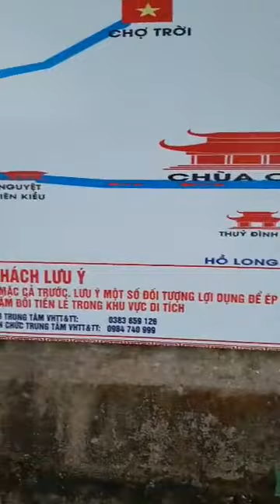Tham Quan Và Thắp Hương Chùa Thầy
chim cảnh
chim canh,  chim canh cut, bay di canh chim bien,   canh chim lac loai ,   canh chim lac loai lyrics, chim cảnh ,
phong phú về đa sinh vật ở nơi đây ,củng như thú chơi chim cảnh là một đề tài phong phú đầy màu sắc nghệ thuật vói nhửng giọng hót trong trẻo từng loại chim cho ra nhiều giọng hót véo von lung linh huyền ảo ,không  nhửng vậy nó mang lại tráng lệ cho ngôi nhà và thân thương cho người chủ